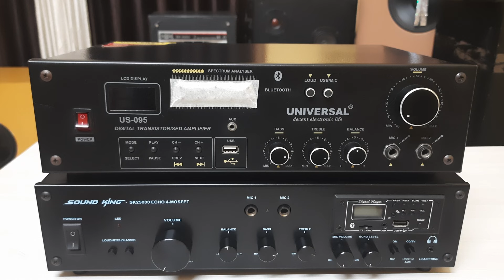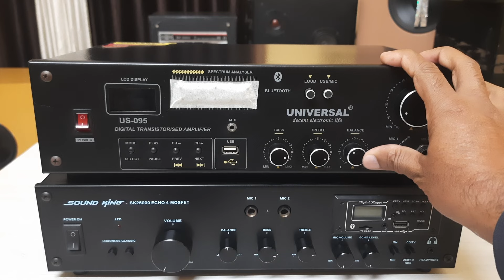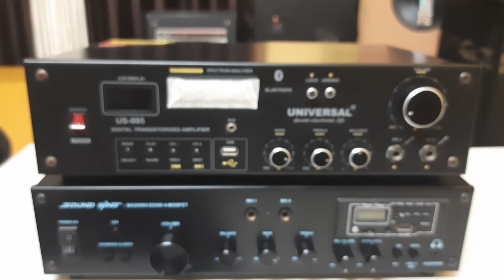mobile gloves#speaker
mobile gloves
gloves for mobile use
Sweton speaker
Sweton satellite speakers
How to make subwoofer amplifier
Best soundbar with wireless subwoofer in India
Home theatre
Soundbar
Sound king amplifier
Sound king speaker
Sound king subwoofer amplifier
Doogesound speaker
Sweton midrange speaker
Sweton 4 inch speaker
Sweton 12 inch subwoofer
Tweeter speaker
Sweton 4 inch subwoofer
Audio crossover
Sweton crossover network
Crossover amplifier
Woofer
Tweeter
Paper cone tweeter
Dome tweeter
Midrange
Subwoofer
Amplifier
Universal
Dolly atmos
Woodstock
Universal
Pizzo tweeter